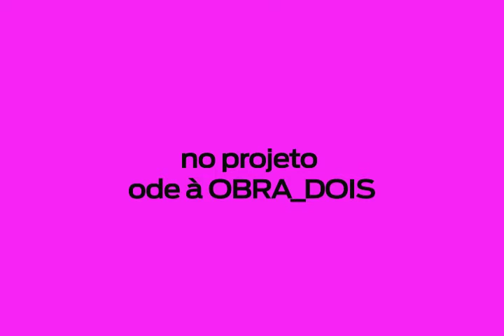ode à OBRA_DOIS - You Don't Nomi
Sobre You don't Nomi
Trata-se de uma performance que presta uma homenagem ao artista alemão Klaus Nomi no 30° aniversário de sua morte. Klaus Nomi foi a primeira celebridade conhecida a morrer de Aids em 1983 e teve sua história legada ao ostracismo devido ao grande preconceito em relação à epidemia de HIV que marcou os anos 80. Klaus Nomi com seu visual retro-futurista inspirado na década de 1920: o rosto pintado de branco em estilo Kabuki, lábios pretos, roupas extravagantes e penteados inspirado pelo cubismo transformava suas apresentações na cena underground de Nova York nos anos 70/80 em verdadeiras performances com grande preocupação estética-ideológica, tornando-se assim um dos principais precursores do movimento pós-moderno New Wave.
You don't Nomi no ode à OBRA_DOIS
Klauss Kühn propõe experimentar aspectos de sua criação artística You don't Nomi ocupando diferentes ambientes da CASA DE ZULEIKA  com intuito de apresentar e ampliar as possibilidades da performance em construção.

Formato do evento ode à OBRA_DOIS -- You Don't Nomi
O público é convidado a visitar a CASA DE ZULEIKA e conhecer o projeto You Don't Nomi de Klaus Kühn.
Serão dois dias de evento -- 26 e 27 de abril - e cada dia a Casa estará aberta para visitação em diferentes horários.

Durante as horas de visitação:
O público é livre para deixar de assistir à performance no momento que quiser.
O público é livre para dirigir-se à outra performance ou video ou instalação
O público é livre para arejar a cabeça e ir tomar uma cerveja, petiscar alguma coisa, conversar com as pessoas, fumar um cigarro ...
O público é livre para ir embora da Casa de Zuleika no momento que desejar.

No quintal da casa há o BAR DA ZULEIKA com bebidinhas e guloseimas com preços honestos, pagamento só em dinheiro.

Todo o dinheiro arrecadado (na venda de ingressos e BAR) será usado para cobrir gastos da produção do evento e para a reforma da casa.
Os artistas envolvidos abriram mão de seus cachês em prol da CASA DE ZULEIKA.

SERVIÇO:
projeto ode à OBRA_DOIS -- You Don't Nomi
CASA DE ZULEIKA
Rua Silvio Sacramento, 121 (próx. ao metro Clínicas)
Dia 26 de abril das 19h às 12h -- abertura e festa
Dia 27 de abril das 19h às 22h
R$ 20,00 (reserva por @)
Assunto: odeaOBRA_DOIS _ingresso
Lotação da CASA: 50 pessoas
Para conhecer mais sobre o projeto e a CASA DE ZULEIKA